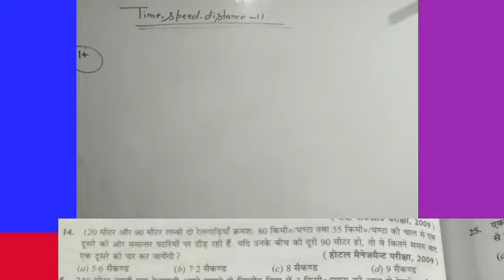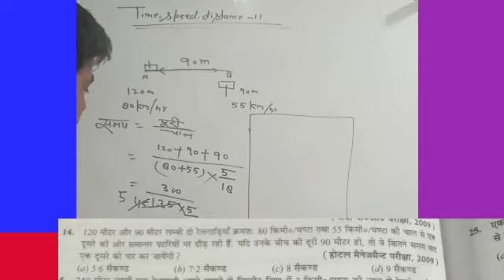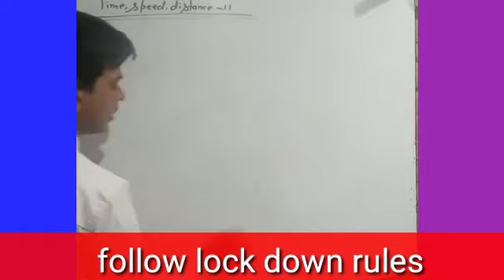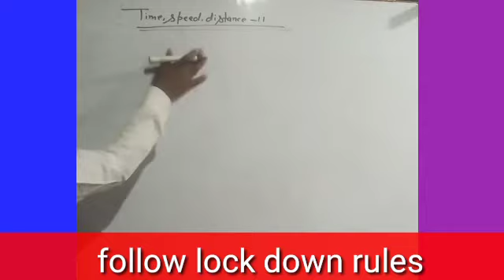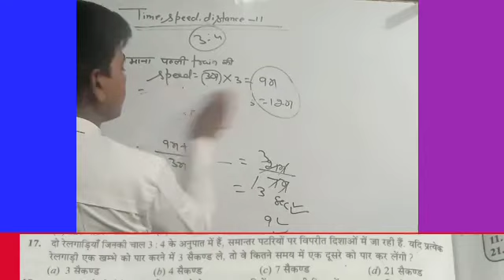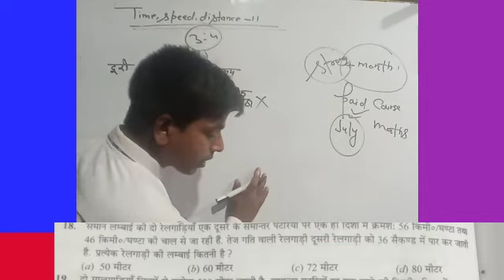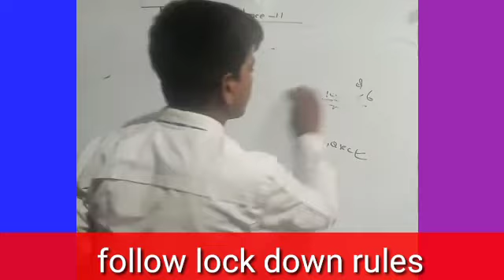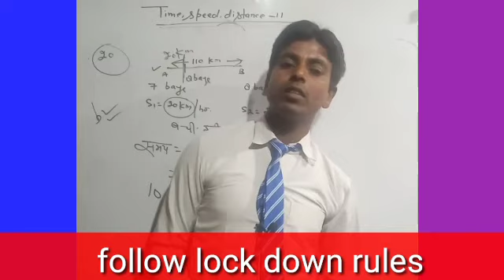train related question rs agrawal train related question in hindi।samay, दूरी chaal trick।baijnath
hello friends i am baijnath from exam tak warriors

in this video i have disscuss about train related question

train related question in hindi
train related question trick
samay doori chaal trick
rs agrawal maths
18 A solution rs agrawal
maths by exam tak warriors